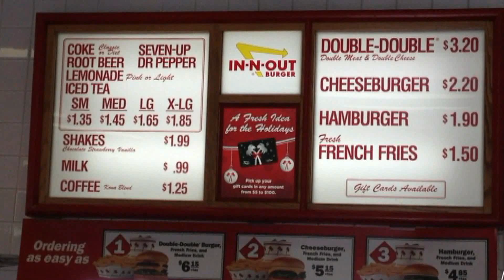In N Out Half Menu Eating Challenge W/ Aaron Wakamatsu In Las Vegas (What Happens in Vegas)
The morning before I chowed down on 8 lbs of soup I joined Aaron Wakamatsu in his first-ever visit to In N Out Burger. Check out his channel for spicy eats and food reviews.

This was also filmed the day after I chowed down on a 9 lb pizza in Sin City

I'm all All Pro Eating's #1 world ranked eating challenge specialist!